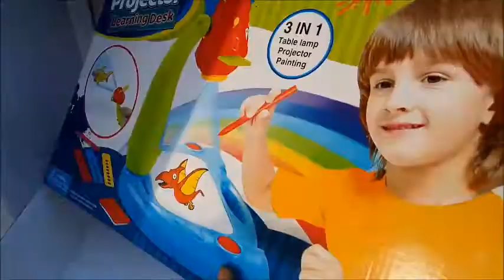PROYEKTOR LEARNING DESK